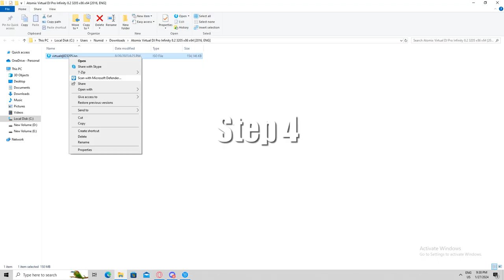How to be a Pirate.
YAR HAR ME MATEYS. Behold the only true way to make companies comfortable with us owning games.